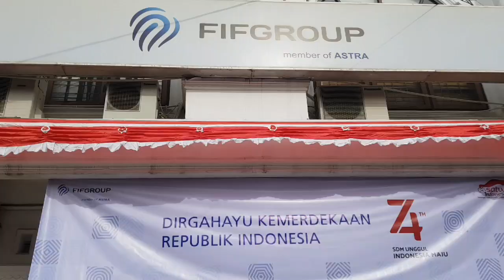SEMANGAT KEMERDEKAAN 74th FIFGROUP CABANG BANDA ACEH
Selepas upacara memperingati hari kemerdekaan Republik Indonesia yang ke 74 di halaman kantor FIFGROUP Cab. Banda Aceh yang diikuti oleh seluruh Karyawan.

17 Agustus 2019, Banda Aceh